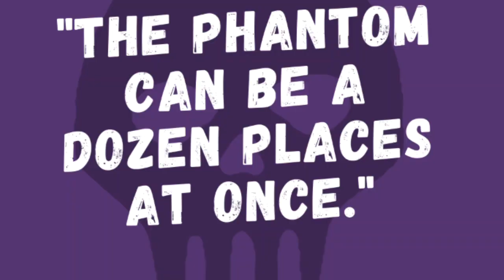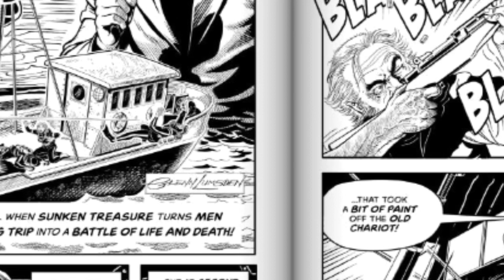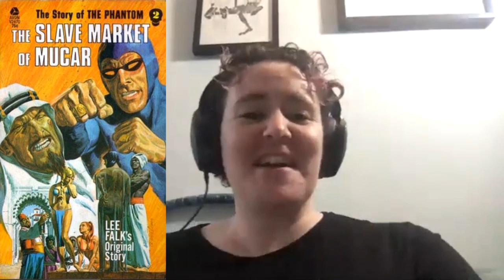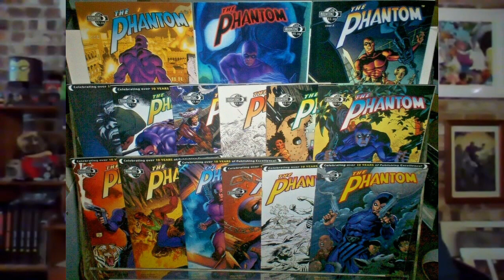X-Band: The Phantom Podcast #191 - With KFS, The Phantom Custodians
Every since we started this website and the X-Band: The Phantom Podcast one of the most common questions we have received is when will we get to hear from someone from King Features and or Hearst?

It has always been a goal for us as we ourselves had a million and one questions that we wanted to ask. After 200 podcasts we got the chance and while we did not get to ask them all, we spent 90 minutes racing through as many questions as possible.

A huge thanks must go to Tea Fougner who is the comics editor for the Phantom plus 60 other comic titles. She was great in answering as many questions as possible and some were not easy to answer.

A brief list of the questions we asked in no particular order are:
What is the approval process of new stories from Tony DePaul, Egmont and Frew Publishers?
Is there a Phantom bible?
Will we ever see a new Phantom TV Show and or Movie?
The process from KFS point of view of the Matt Kyme and Shane Foley "Diana and the Heartbreakers Gang" story in Frew #1892.
The Phantom and cross over stories with The Raven, Sir Falcon, Flash Gordon, Defenders of the Earth etc
Moonstone  verses Dynamite Entertainment.
What is the target audience of the Phantom?
Targeting the next generation.
The 100th Anniversary of The Phantom.

It must be noted that she did choose not to answer one question but you will have to listen and or watch the podcast to find out which one.

She also went over the history of King Features and Hearst and how they relate to our hero, the Phantom.

As always the video will show slides, art examples and props as we discuss the Phantom. The audio only version is attached if you prefer that method.

We would love to hear from you on what you think of this podcast episode.